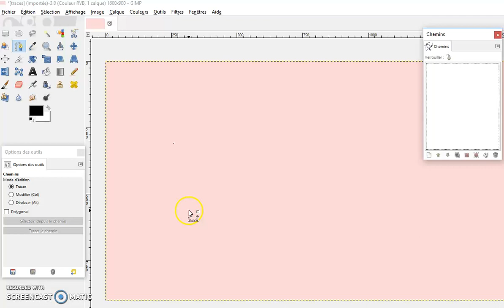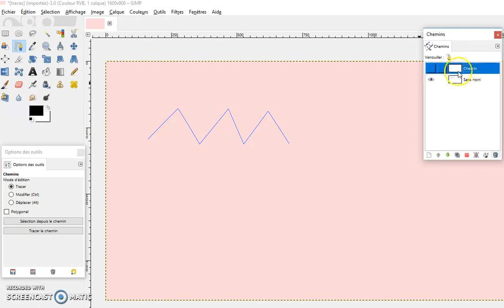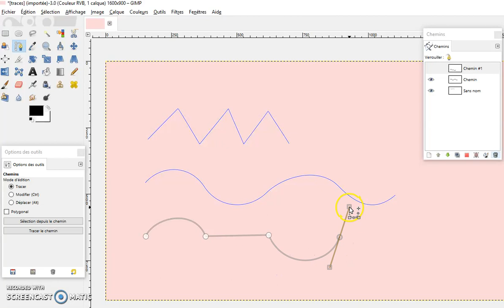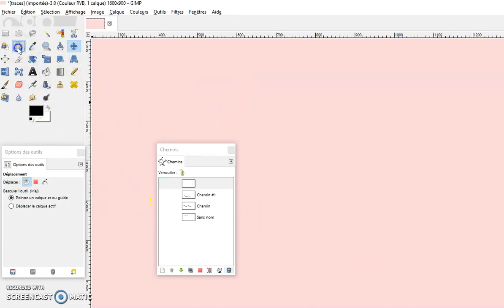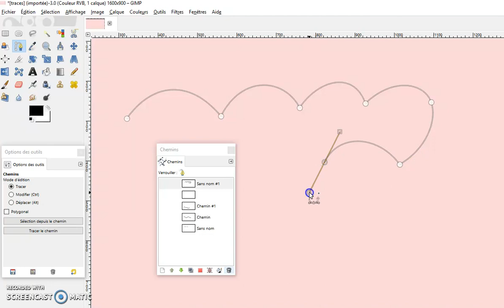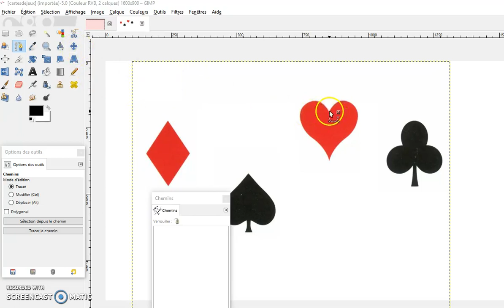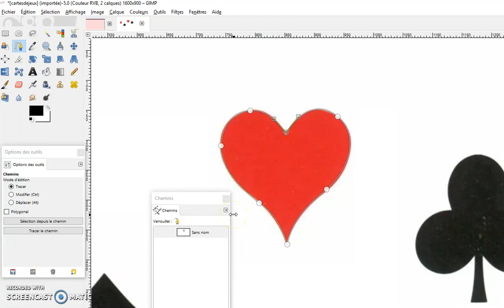N°4 Cours GIMP Logiciel photo gratuit et ultra-puissant. Cours complet et gratuit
Détourez comme un pro avec l'outil Chemins de Gimp ! Suivez notre cours spécial débutants sur la chaine YouTube de Photophiles